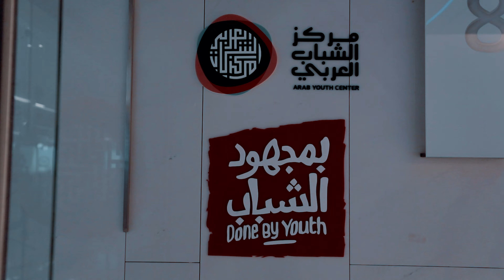لقيت😳 صاحب السمو الشيخ محمد بن زايد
الكاميرات:

الكاميرا الرئيسية 1 كانون 1DX mark ii:

الكاميرا الرئيسية 2 سوني A7III

أحسن كاميرا استخدمها تحت الموية:

الإكسسوارت حق الكاميرا:

جهاز التحكم في الكامرا عن بعد:

قارئ الكاردCfast:

الماموري كارد حق 1DX mark ii

العدسات:
كانون:
أحسن عدسة فالحياة كانون 70-200mmf2.8 L IS III:

أحسن عدسة للفلوقات:

أحسن عدسة فمجال الفليم يطلع منها وايد:

سوني:
أحسن عدسة فالحياة  70-200mmf2.8:

 أحسن عدسة للفلوقات:

أحسن عدسة برايم 35mm

الإكسسوارت حق العدسات:

ان دي فلتر ما جربته حقي غير بس لو جربتوه عطوني رايكم

الأدابترز حق كل العدسات:

الأجهزة الصوتية:

جهازي المفضل في تسجيل الصوت/و المؤثرات الصوتية:

سماعات رخيصة بس خرافية فالميكس :

لو بتحب تسوي توزيع موسيقي شوف هالجهاز الرهيب و رخيس مقارنة بالخدمات لي بقدمها:

الإضاءة:

أحسن إضاءة في الحياة بأرخص ثمن: